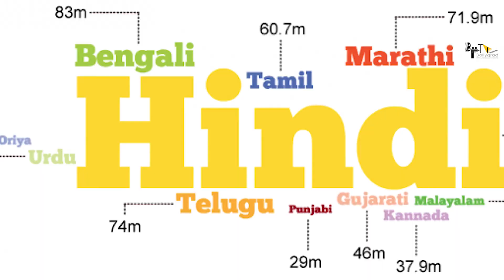RRR | 41 Interesting Facts | Ram Charan | Jr. NTR | S.S. Rajamouli | Karan Johar | Alia bhatt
0:00 Intro
1:10 What is one of the Major Problem Faced by the Film Makers?
2:15 Where is S.S. Rajamouli Shooting for another Promotional Song?
2:52 Why was the Cast and Crew of RRR given a Strict Warning By S.S. Rajamouli?

Cast
NTR
Ram Charan
AJ
Alia Bhatt
Director
SS Rajamouli

Credits:
Anchor : Priyanka sharma
Script : Priyanka Sharma
Editor : Yash Ullikashi
Uploaded By: Sanidhya Kumar Verma Archives